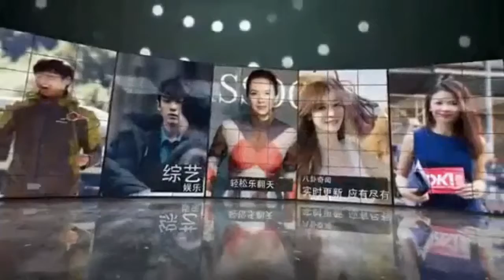李梦优雅灵动登封面 文艺少女的巴黎情结